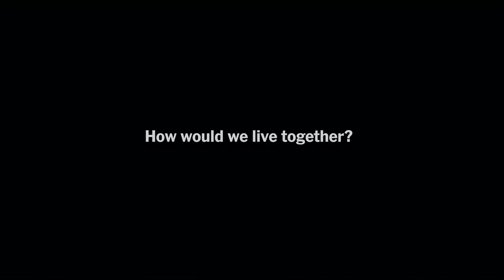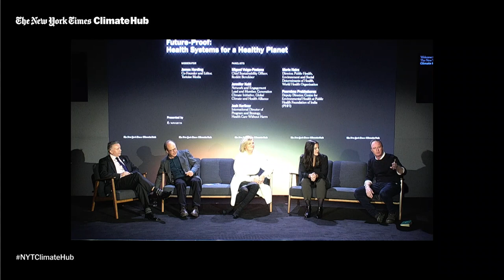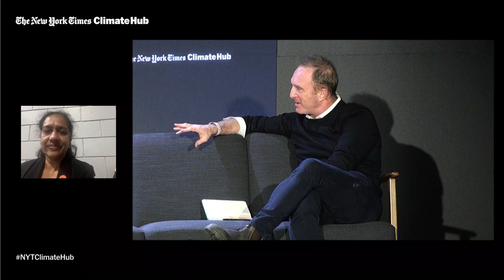Health Systems for a Healthy Planet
Climate change will not only have a major impact on people’s health, it will also affect the health systems and infrastructure that people need for their treatment. Paradoxically, though, our current health systems are a substantial contributor to greenhouse gas emissions. So what actions must be taken to tackle both problems simultaneously, protecting both human and planetary health? How do we build climate-resilient health systems, and who should pay for them? Can the lessons of Covid-19 guide and prepare us for future health crises?

Speakers:
Laxman Narasimhan, C.E.O., Reckitt
Maria Neira, Director, Public Health, Environ­ment and Social Determin­ants of Health, World Health Organization
Jennifer Khul, Member, Generation Climate Initiative and Program Coordinator, Global Climate and Health Alliance
James Harding, Co-Founder and Editor, Tortoise Media